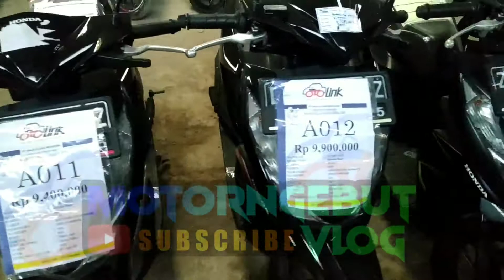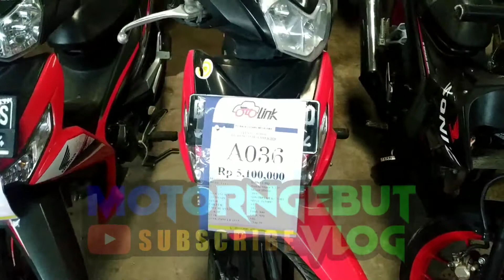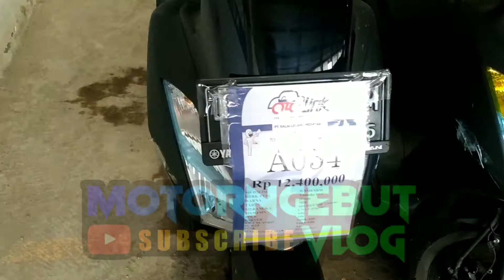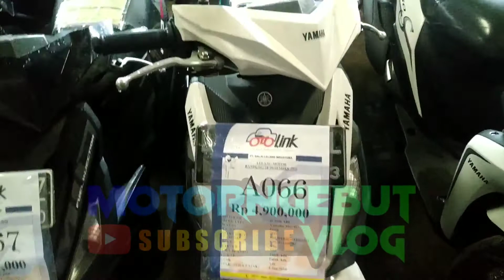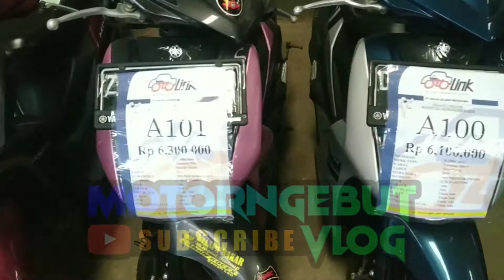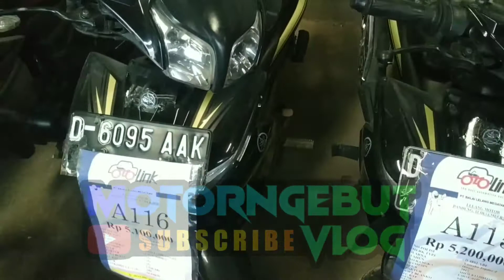LELANG MOTOR AKHIR TAHUN‼️ BANTING HARGA‼️Otolink Bandung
Lelang Motor Otolink 18 Desember 2020